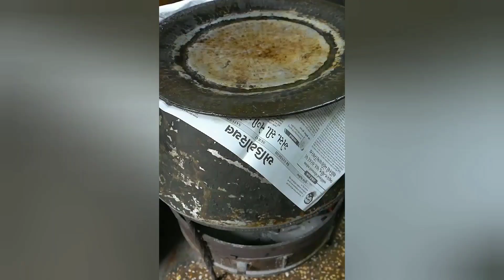ಮಿಸ್ಸ್ ಮಾಡಬೇಡಿ ! Chicken dum biryani recipe ! dum biryani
Al Khalifa Ki Surati Style Cheapest Chicken Dum Biryani Bulk Making In Surat Rs. 110/- Only
Where: Lajawab Birynai, Nanpura Shakti Aprt LIC Office, Gujarat 395001